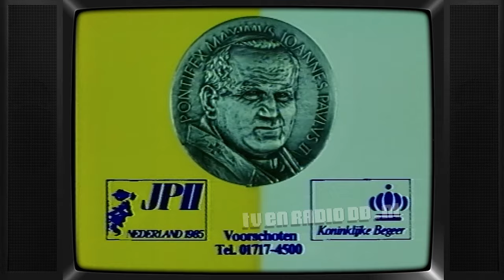TV: STER Blok (19850422, Nederland 1) | Oude Nederlandse Reclame | Commercials | Loeki de Leeuw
Compleet STER reclameblok. Uitgezonden op 22 april 1985. Inhoud:
- Nationaal Fonds Sport Gehandicapten (Ted de Braak)
- Loeki de Leeuw intro (haardvuur)
- Leeuwezegel
- Loeki de Leeuw
- Fiat Uno
- Friesche Vlag
- Delta Lloyd
- Loeki de Leeuw
- Schop levercremes
- Zwitsal
- Loeki de Leeuw
- Remia
- Ponds
- Olifant
- Loeki de Leeuw
- Knoflook
- Wipp Express
- Loeki de Leeuw
- Bona
- Prisma
- Chokotoff
- Loeki de Leeuw
- Paus JP II Penning
- Loeki de Leeuw outro (haardvuur)